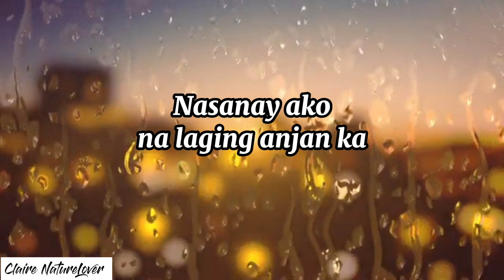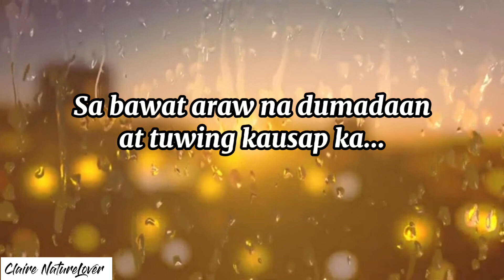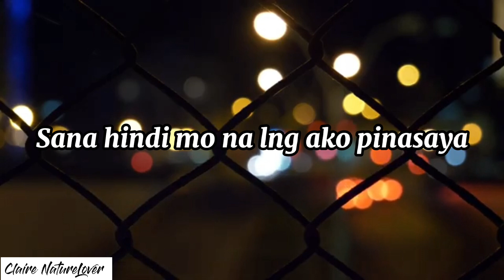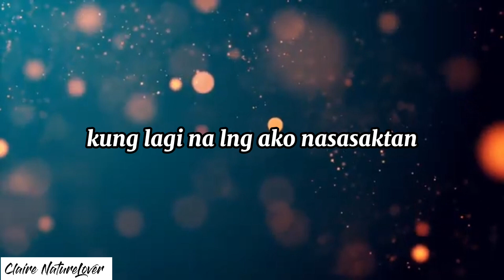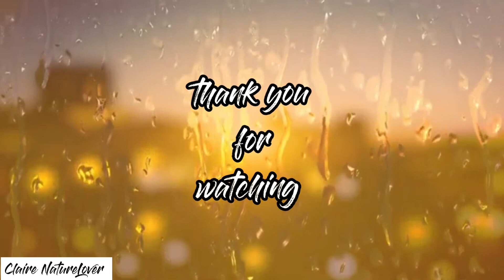Maling Akala|Hugot Tula|Claire NatureLover|11/12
Para sa mga taong nasaktan.. umasa...
never give up. stay strong always!!